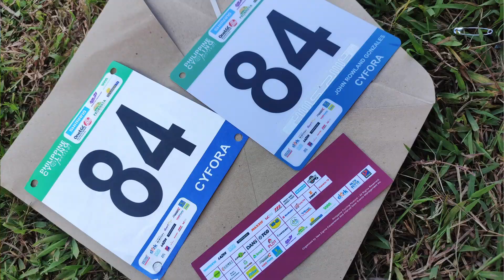TRAIL sa WAKEBOARD Park? Les gooo!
Bukod sa wakeboarding, swimming, skateboarding meron din palang mini bike trail dito sa DECAWAKE CLARK CABLE PARK!

Tara samahan nyo ko ikutin gamit ang bisikleta sa wakepark!

Hangang dito nalang muna. Kita kita nalang sa mata. BAAAYYMMM!!